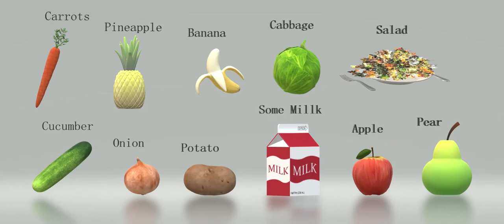Healthy foods for kids (3D Animation/Model)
This video is for kids, that is why this video is what you
should eat. And to teach kids to eat healthy foods🥗🥙🥬🥦🧄.